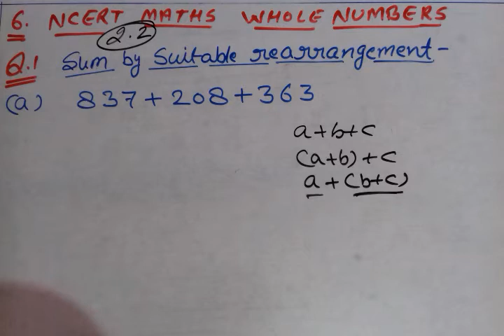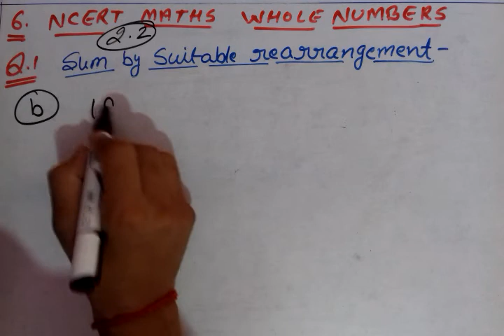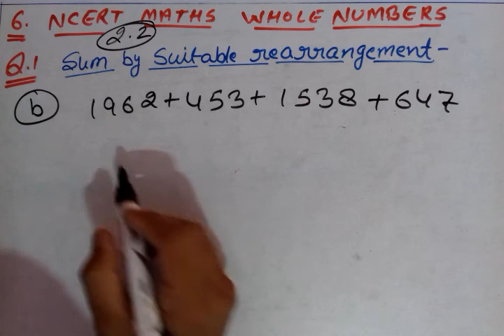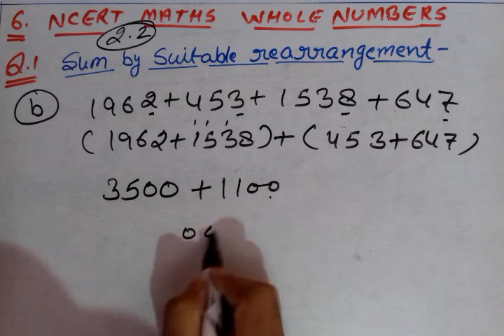6. Ch. 2/ Whole Numbers / Ex. 2.2/ Ques-1/ Sum by suitable rearrangement/by Jai prakash तिवारी RVC